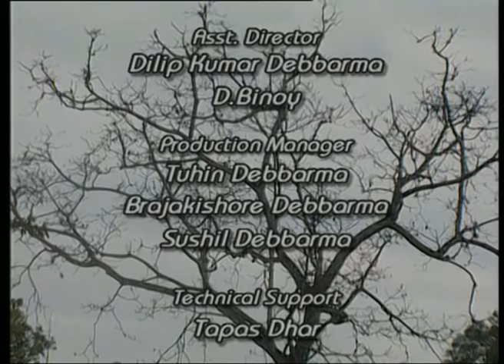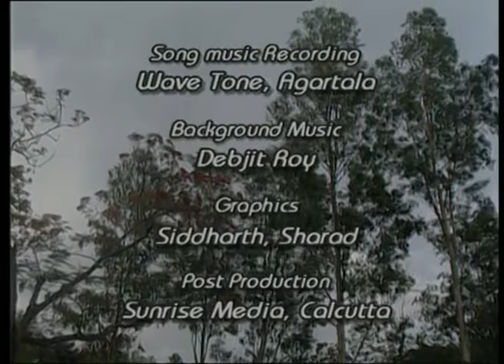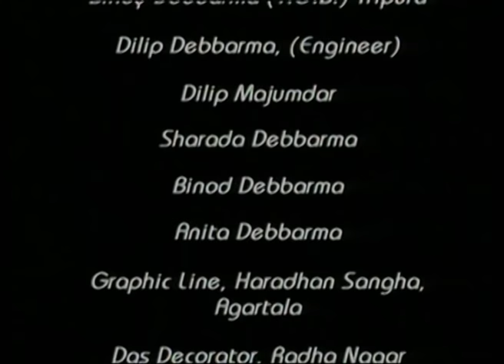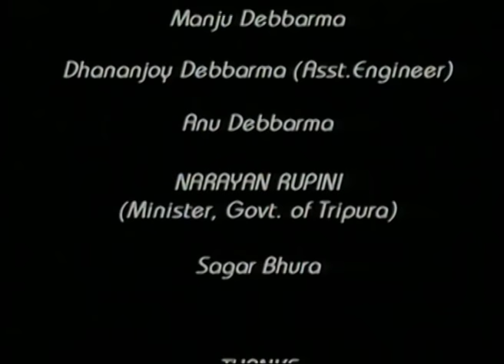Kokborok serial -- Swkal - Epi 01